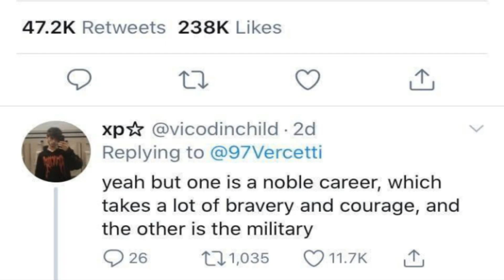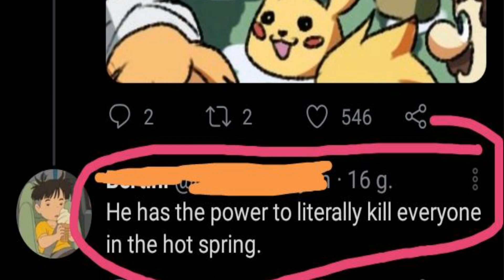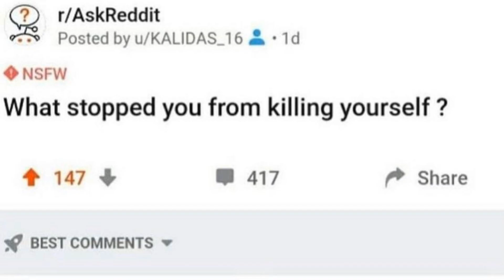What If Dinosaurs Never Went Extinct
Cursed comments part 4